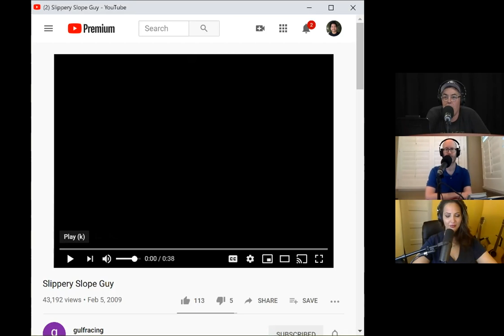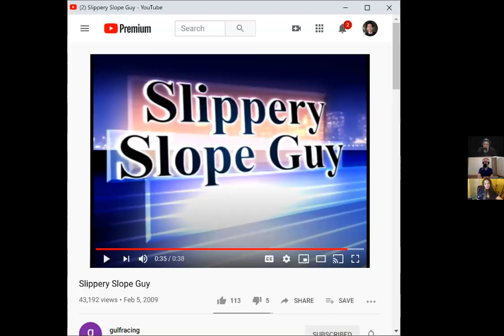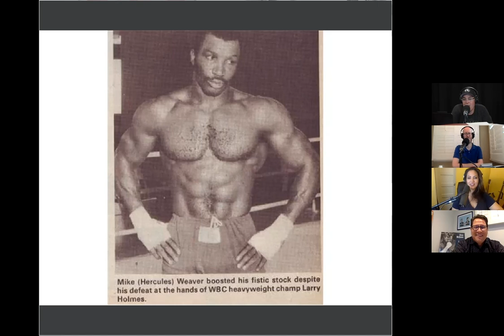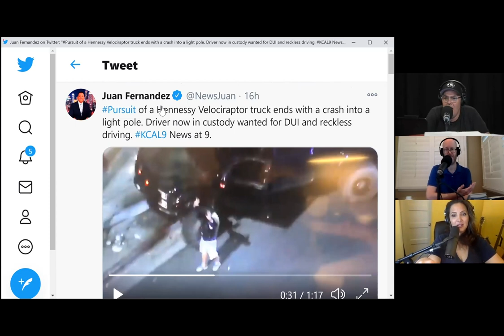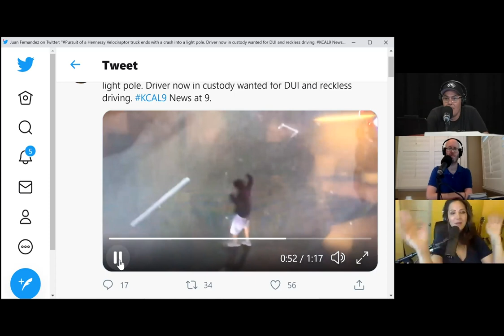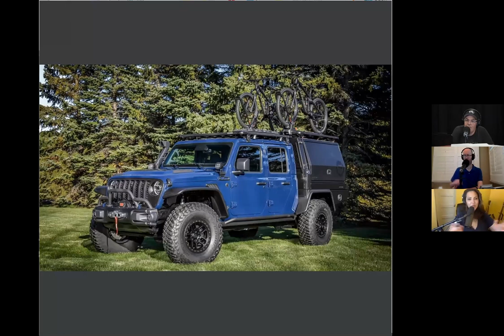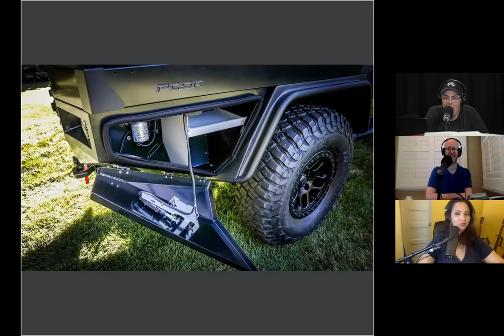Marshall Terrill - The Adam Carolla Show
Adam opens today’s show discussing the notion that Trump never changes the tone of his voice, regardless of who he’s in front of. Adam also plays a clip from one of his ‘Unprepared’ live shows, and the guys go on to discuss how India has been approaching the COVID-19 pandemic. Other topics of conversation include LA’s out of control homelessness problem, and Emily Ratajkowski’s stance on her baby’s gender. Later, the gang takes calls for a special live edition of Slippery Slope Guy, and Adam analyzes the amount of athletes who got sick with COVID. Before the break, Adam brings up the fact that there’s been no COVID coverage in the last 48 hours.

Author Marshall Terrill is on the line next, and Adam talks with him about his latest work, which is about the life and legacy of Steve McQueen. The guys chat about how love for McQueen has crossed generations, and why his memorabilia is worth so much money. Later, Marshall shares a couple infamous McQueen stories, including the ‘rivalry’ between McQueen and Paul Newman. Later they talk about the legacy of boxer Ken Norton, and before hanging up they circle back to the legacy of McQueen. In the last part of the show, Gina reads news stories about Tito Ortiz winning a city council seat in Huntington Beach, a city that elected a dog for mayor, new laws against single use bags, and a joyride involving a very expensive custom truck.